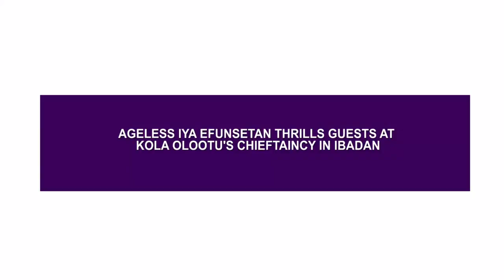AGELESS IYA EFUNSETAN THRILLS GUESTS AT KOLA OLOOTU'S CHIEFTAINCY IN IBADAN